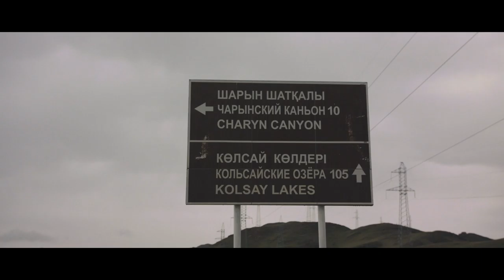Евгений Касперски - Чарынский каньон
Экспедиция Евгения Касперского в чарынский каньон